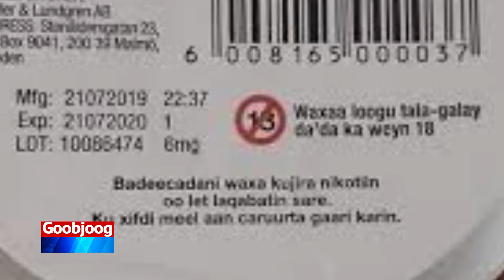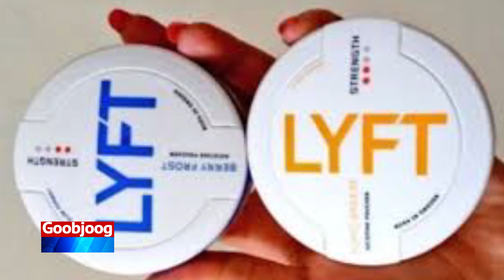Xisbiyada Mucaaridka oo Somaliland Oo kadigay in Somaliland ay Fasaxdo ka ganacsiga Maandooriyaha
Xisbiyada Mucaaridka oo Somaliland Oo kadigay in Marlabaad Gudaha Somaliland lagu Fasaxo  kaganacsiga Maandooriyaha  Tubaakada